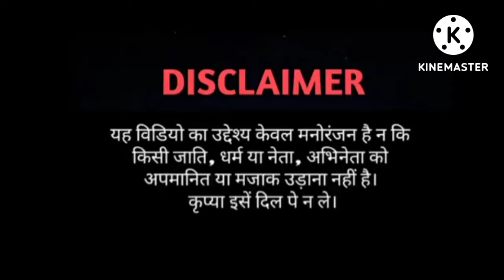नाच के मलकिनी-2😂 - Viral Comedy - Khesari Lal Yadav Pawan Singh Kajal Raghwani Bhojpuri Comedy Video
हंसते रहो मस्ते रहो😂| आलू बैंगन Raksha_Bandhan_कॉमेडी | aloo_baingan_cartoon_video | Funny Comedy

विवाह गीत

nach ke malkini
आलू बैंगन
modi kajal
modi ji ki comedy
aloo baingan cartoon
comedy video
Tamatar Funny Channel
comedy video kaise sabse pahle
search milaen
comedy video mein music kahan se
dalte hain
comedy video mani meraj
comedy video kaise banaen
aloo baingan cartoon comedy 2021
aloo baingan cartoon comedy video
2021